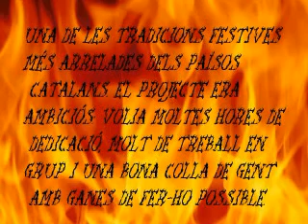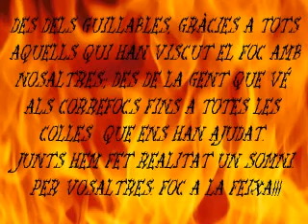Guillables 5è Aniversari Video final